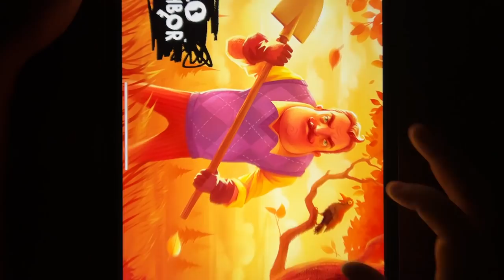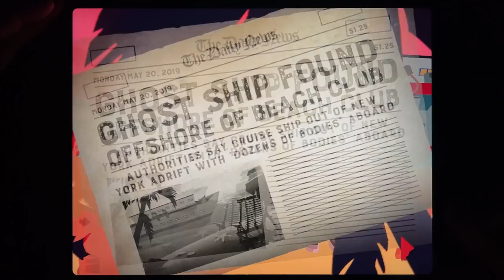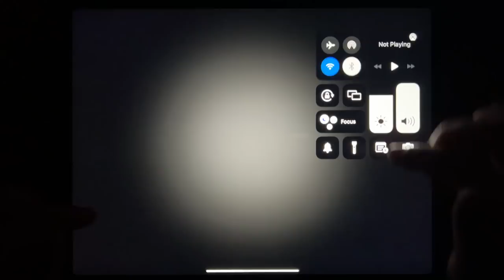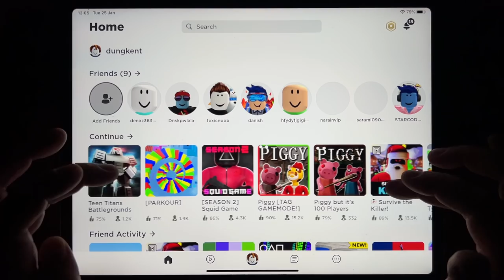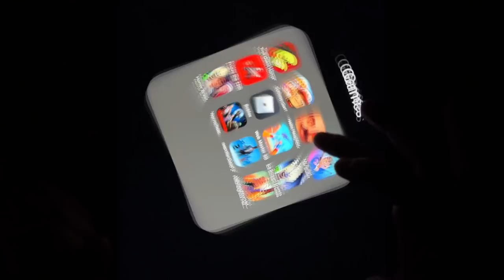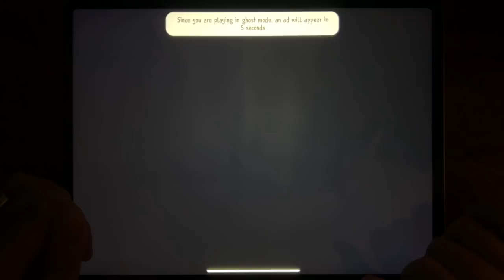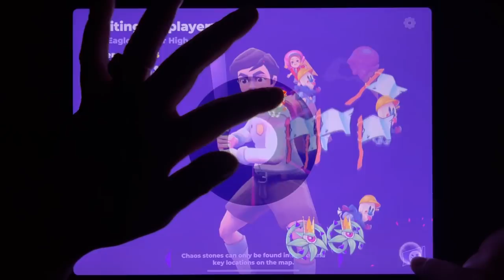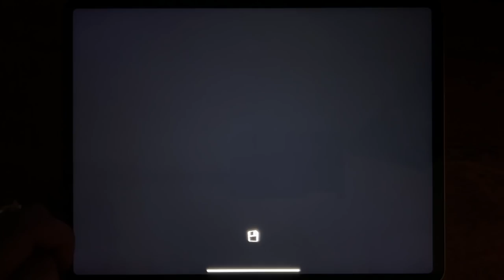Troll Quest Horror, Subway Surf, Hello Neighbor, Mr Bullet, Friday the 13th, Roblox, Web Master 3D..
Troll Quest Horror, Subway Surf, Hello Neighbor, Mr Bullet, Friday the 13th, Roblox, Web Master 3D, Ice Scream 5, Horror Brawl, Horror Field, Into the Dead 2, Hello Neighbor: Hide and Seek